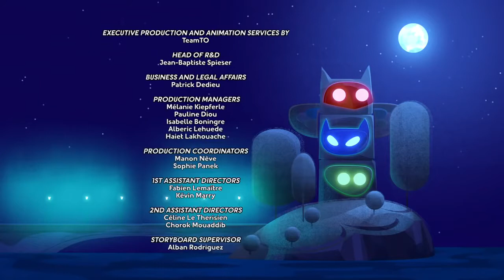Pj Masks ¦ Catboy and the Teeny Weeny Ninjalino